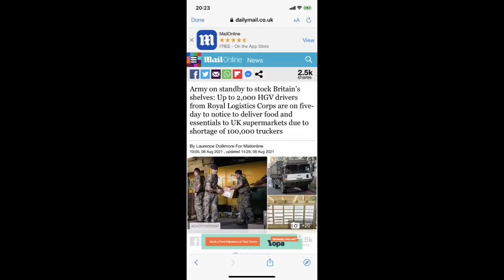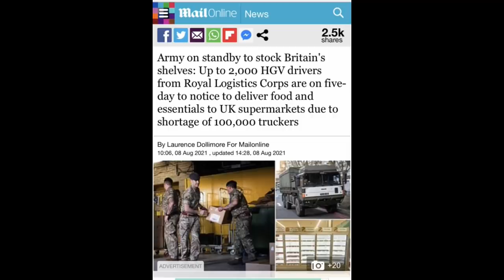UK Army On Standby To Stock Supermarket Shelves / Hugo Talks